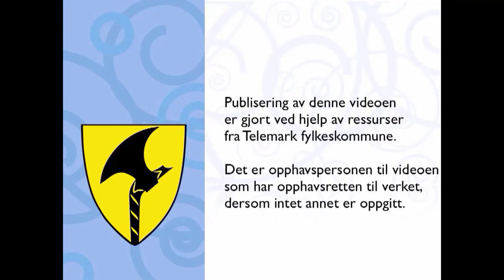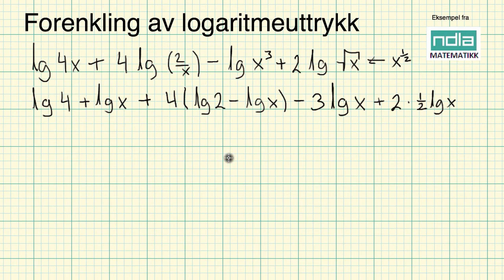Matematikk R1 Forenkling av logaritmeuttrykk